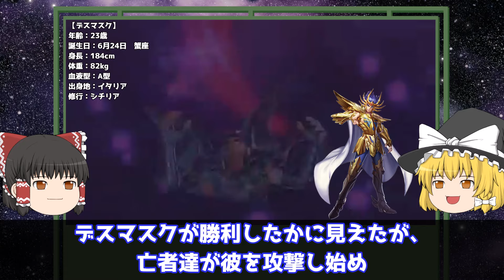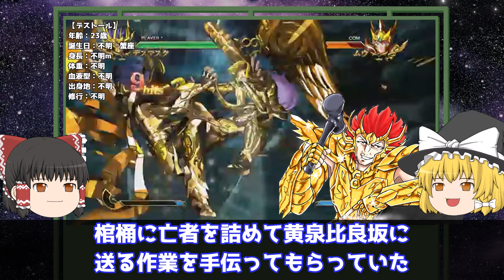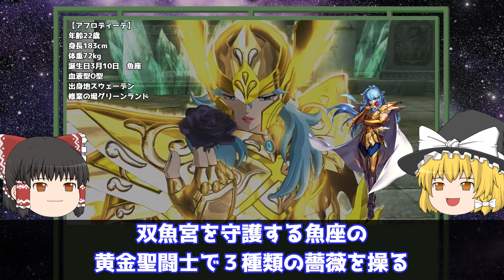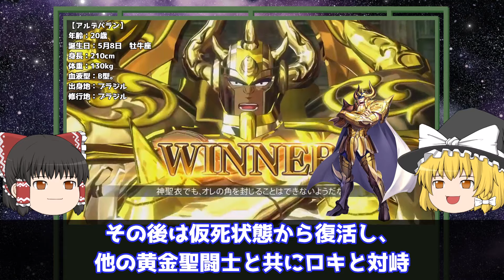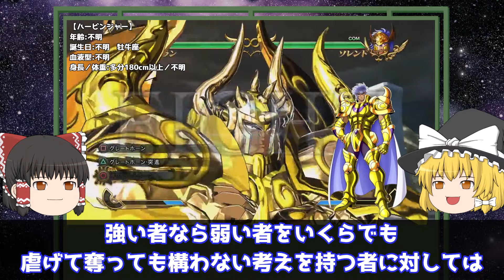【聖闘士星矢解説】不遇の黄金聖闘士が……、蟹座、魚座、牡牛座【Saint Seiya】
不遇の星であっても輝く場所はあります

デスマスクは人間味
アフロディーテは知性
アルデバランは……強い！